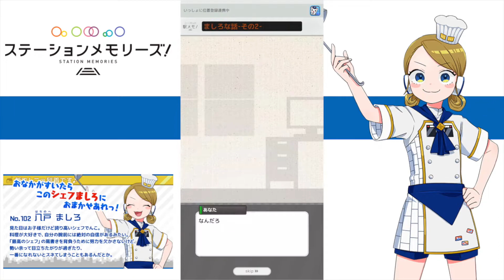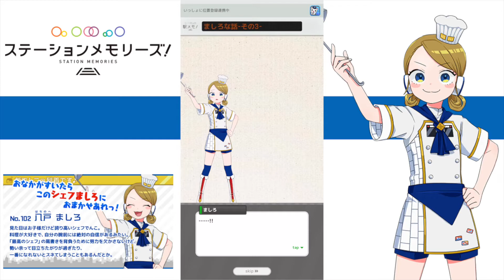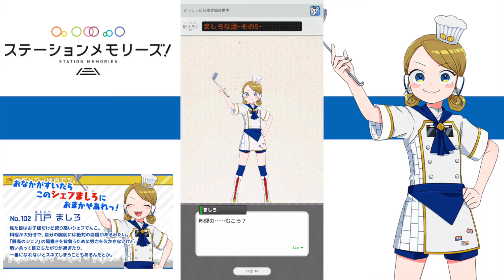【駅メモ】No.102 ましろ・でんこな話【ストーリー】STATION MEMORIES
駅メモは面白いよ！

【BGM】
フリーBGMサイト DOVA-SYNDROM